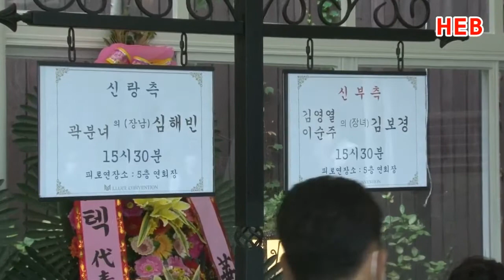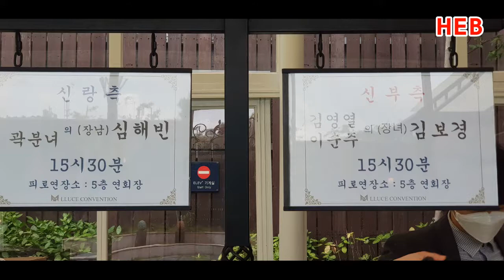HEB방송 -(Wedding story)보경의 어느기쁜 날(FULL영상/200829)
(Wedding story)보경의 어느기쁜 날(FULL영상/200829)